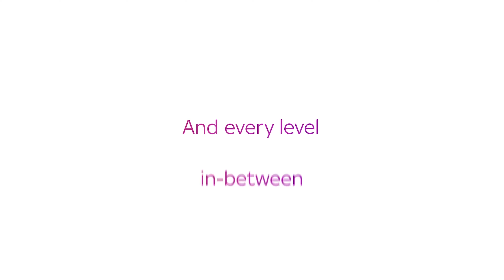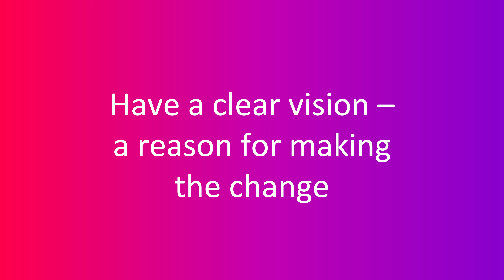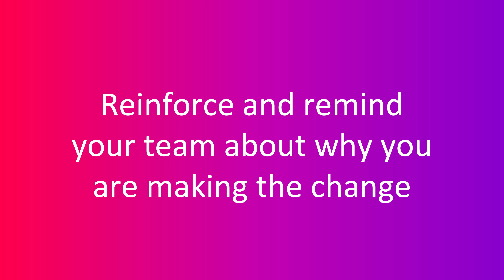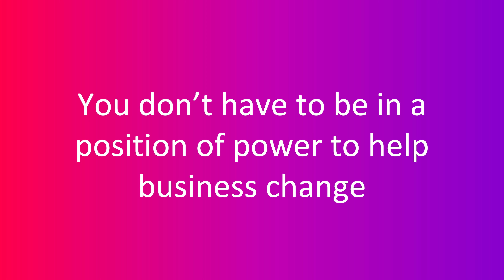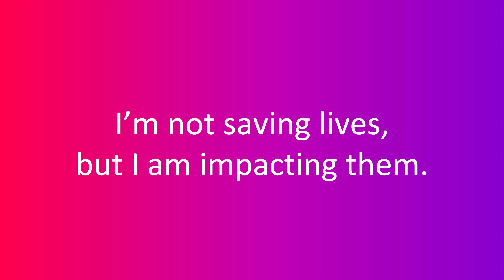Overcoming Newton’s First Law – Fighting Inertia with Sky Creative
A body continues in its state of uniform motion, unless acted upon by a force.

“But we’ve always done it this way” is not a recipe for continued success. Sooner or later, change is necessary. I’m not advocating change for the sake of change, but if we don’t change when it is required, your team will stagnate, and your business will fail.

Understanding and embracing business growth takes courage - fundamental to this is identifying where and when change is necessary. In the fast-paced world we work in, change is the only constant. From campaign ideas and deliverables to technology and new media - advertising and marketing today is not what it was 20 years ago – or even a year ago, for that matter. To position ourselves for the future, change needs to be an ongoing and ever-present part of your mindset.

Melanie Burger, Director of Production and Operations at Sky Creative, shares her journey, and the need to embrace change in 2022 and beyond.

This video was originally recorded at Creative Operations London 2022.

For further information about Henry Stewart’s Creative Operations events please